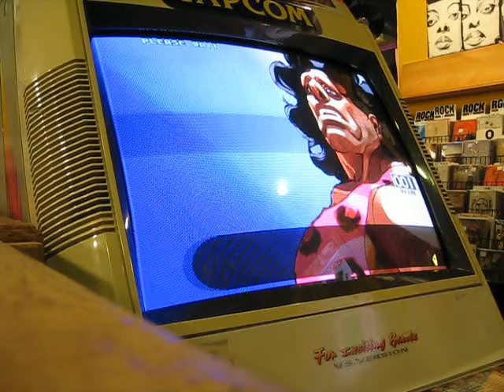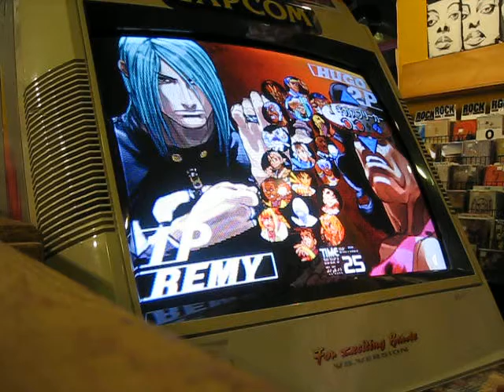Siren Recording Sessions Tape D 2016 10 06 ft. Flare, Therapist, Diaperbomb, 1der